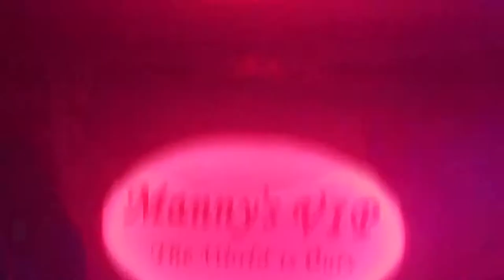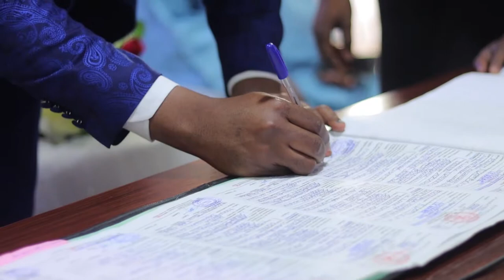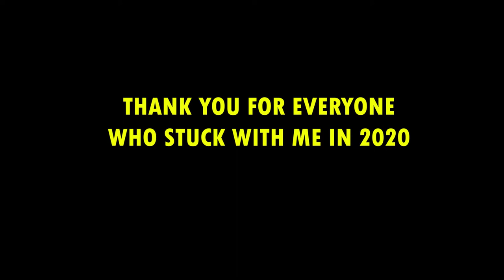2020 Highlights (Life Update of Bison)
Thanks to everyone that has been with me on the journey of 2020
Let's do some awesome videos in 2021